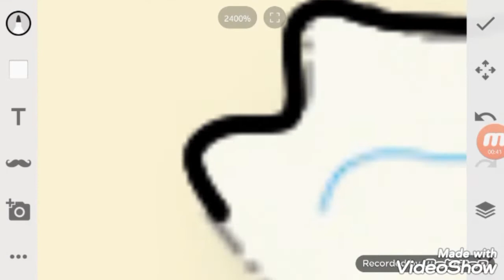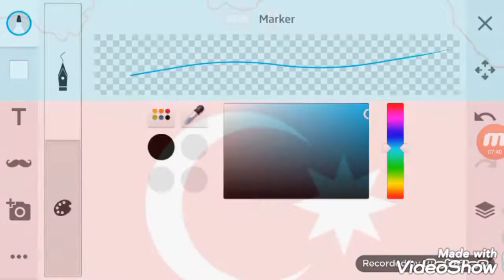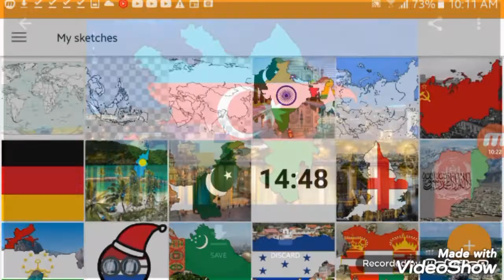Azerbaijan-🏴Flag Map Speed Art🖌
Requested by @icelandmappingsaveukraine4497

Fun fact:Azerbaijan has a good relationship with the country of Turkey